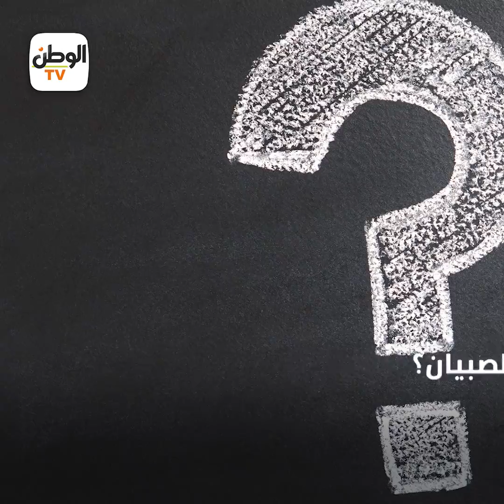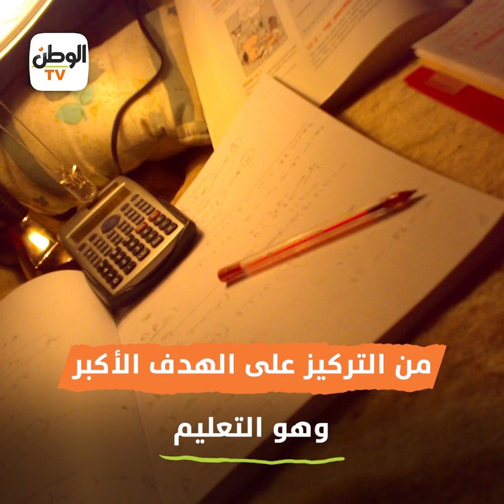محمد وعبد العظيم يحترفان تشكيل الطين لجمع مصروفات الدراسة.. «إيديهم تتلف في حرير»